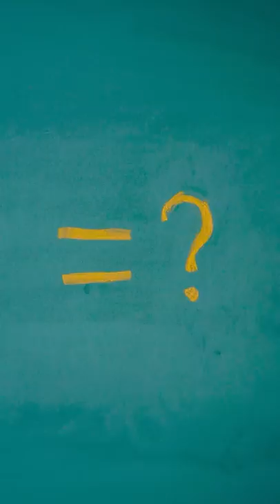THIS IS HOW YOU DO A SCIENCE CHALLENGE! || Fun Videos by 123 GO